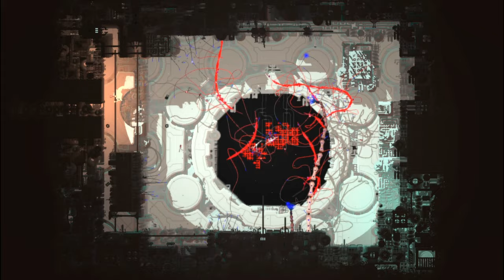Rain World: Gourmand - 6 - the tingling zest of pure neuron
I arrived to the gates of heaven but god said I was too fat

a chunky episode for a chonky boy. the reality is the only real 'logical' split is kind of front-sided and I want most of this together so, well, here we are. It took like a month to get here in my initial run!